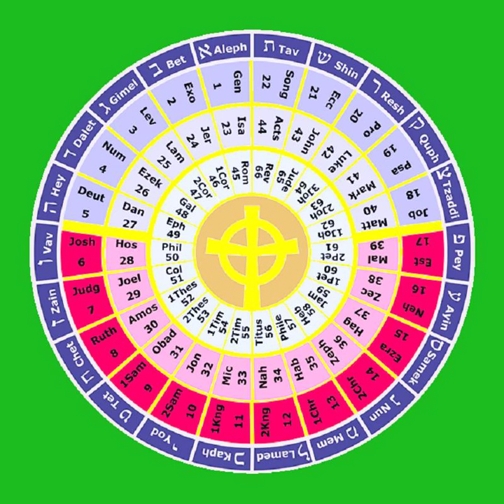23 The Book of the Prophet Isaiah 13-33 THE HOLY BIBLE The Prophets